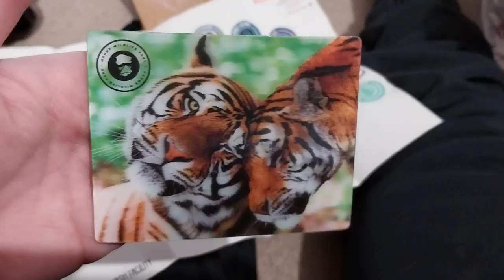Manor Wildlife Park Clips & Slideshow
Arteza
£5 off their first order of £60+

Ranger Ink
Give a friend $10 off first purchase (If spent over $30 I'd get 100 points)